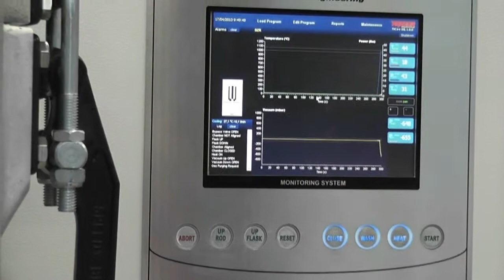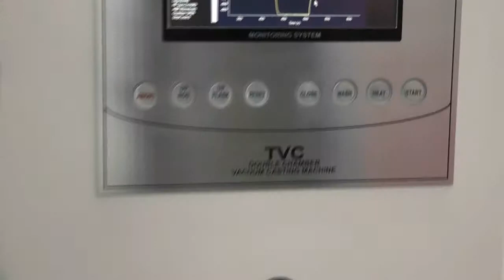Topcast Engineering TVC-XL Aluminium Brass Bronze Magnesium Casting